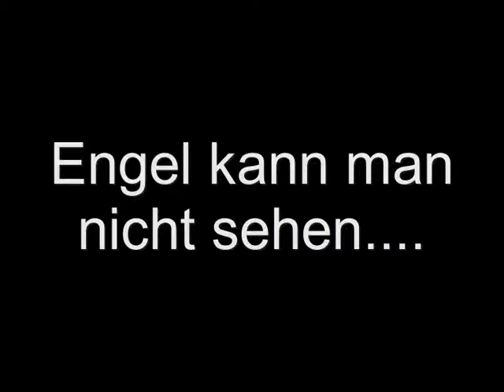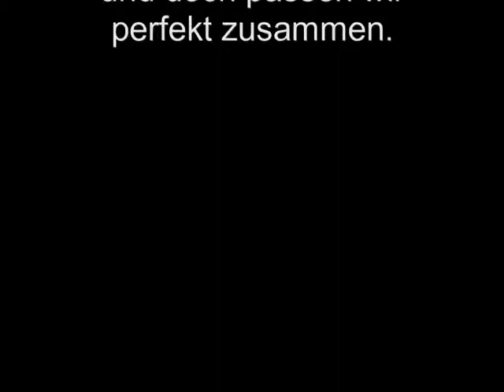20 Jahre Christoph und Sandra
Christoph und Sandra Schmidtke